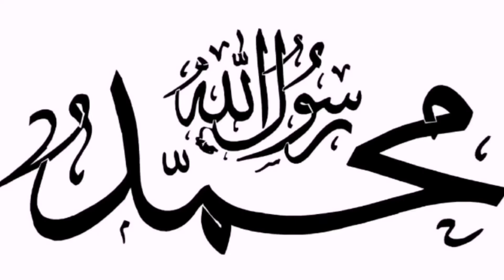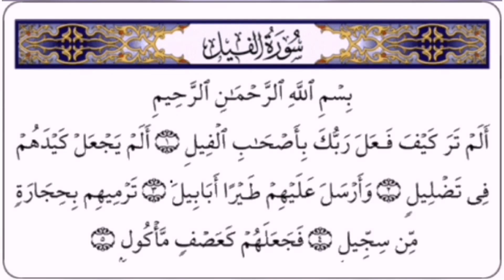تعليم السيرة النبوية للأطفال وسورة الفيل